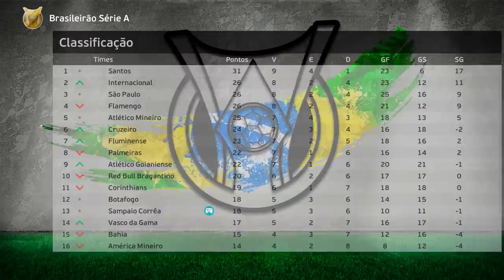PEREBINHA SOFREU O PÊNALTI E HUMILHOU NA COBRANÇA!! - Rumo Estrelato Pereba #13 | PES 2021